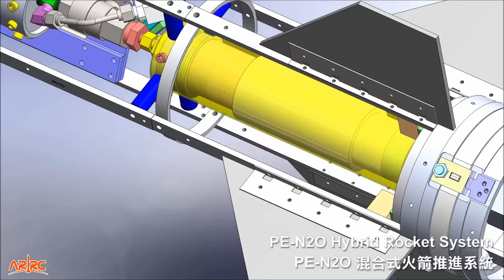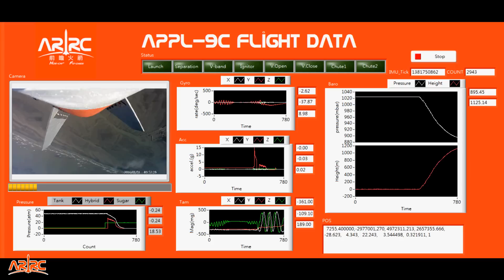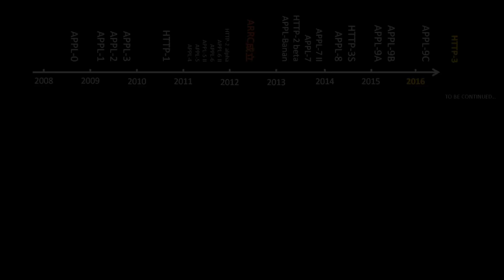APPL-9 Series 2-Stage Rocket Flight Test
APPL-rocket 新竹香山 第12~14次火箭飛行測試 (ARRC)
APPL-9系列為雙節火箭，第一節是固態糖燃料推進器，第二節是PE-N2O混合式推進器，採用玻纖與3D列印外殼。
APPL-9C雙節小火箭總長度2.7公尺、火箭體直徑15公分，重量27公斤，飛行高度1公里。
這次飛試的目的為測試未來應用於HTTP-3的雙節火箭系統。

APPL-9C will be tested on January 31, 2016.
APPL-9 series rocket is 2-stage rocket with glass fiber and 3D printed body shell.
1-stage is sugar rocket motor.
2-stage is PE-N2O hybrid rocket motor.
The main purpose is not to fly high but to test subsystems of HTTP-3 2-stage hybrid sounding rocket.